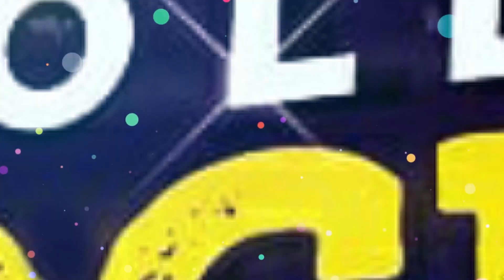প্রসেনজিৎ এর সিনেমা নিয়ে খেলা- জিতলেন না হারলেন ঈপ্সিতা? | Interview | Prosenjit Weds Rituparna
প্রসেনজিৎ এর সিনেমা নিয়ে খেলা- জিতলেন না হারলেন ঈপ্সিতা? | Exclusive Interview | Prosenjit Weds Rituparna | Prosenjit Chatterjee | Ipsita Mukherjee  Bengali Film 2022